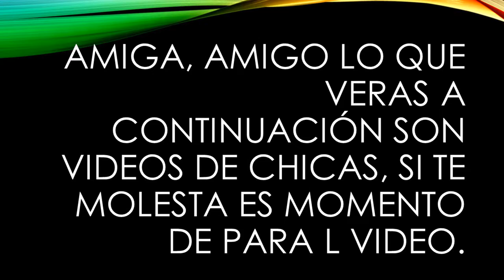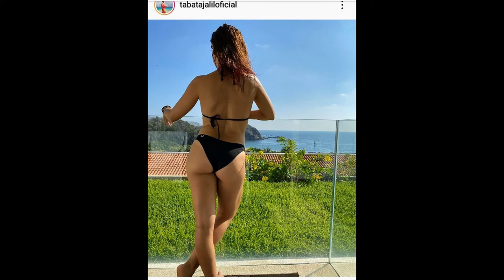Sobrellevando la CUARENTENA 2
Mapa en tiempo real del CoVid-19